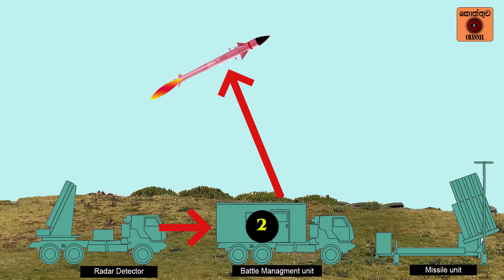ඊශ්‍රායලයේ යකඩ පලිහ |iron dome anti-missile system|sinhala |Kottuwa youtube channel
Israel -Hamas war and iron dome systems